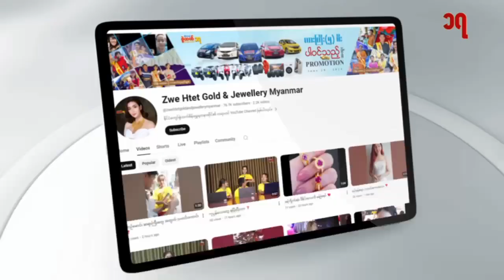ကားကြီး ( ၅ စီး ) ပါဝင်သည့် အထူးပရိုမိုးရှင်းကြီး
ကံထူးရှင် ‌ရွေးချယ်ပွဲကြီးကို ( 29,6,2024 ) ရက်နေ့မှာ MCC ခန်းမတွင် ကျင်းပပြုလုပ်သွားမှာ ဖြစ်ပါတယ်။